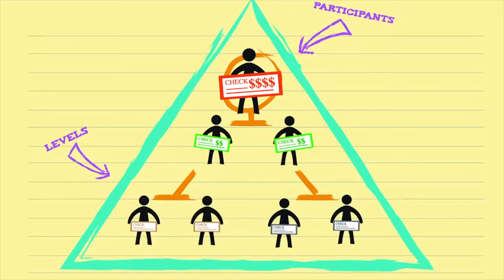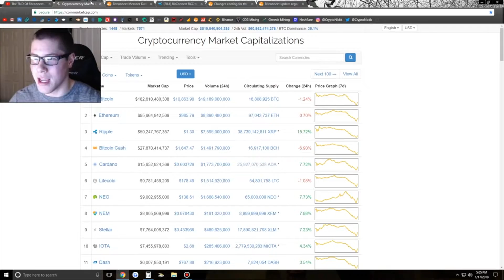How to: Crypto to Real Estate "Ponzi" ? [Thx CryptoNick]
If you're an investor in Crypo, know about Ponzi Schemes thanks to CryptoNick, know Doug Polk, and want to get into real estate, watch this example of how you can start building wealth *ON THE SIDE* by investing in real estate and utilize competitive financing with little down.

Here's how you can take advantage of making money from anywhere and use it to help generate a more steady future by investing in real estate. I'm all for folks investing in crypto and I will fully admit *I do not know crypto currencies well*, but I know real estate and I'd love to offer real estate as something in your investing consideration. If you Bitcoin, used Bitconnect, or invest in anyway, you might appreciate opening your considerations to real estate.  Want deals off market / before they hit the MLS? Checkout for DealMachine!

Thanks to The Altman Brothers for being an inspiration, Tai Lopez for his talks, and Doug Polk and Graham Stephan for their mentions.

Music.